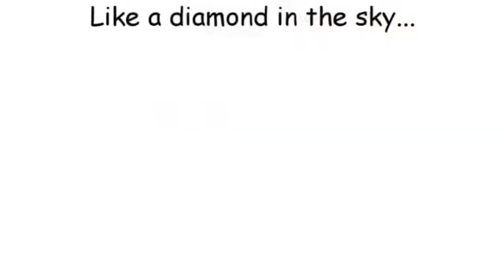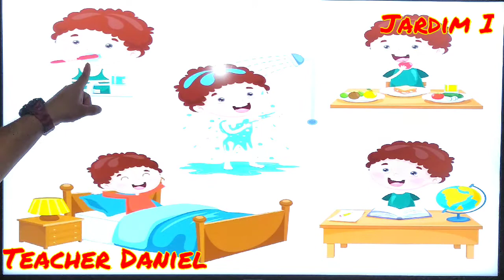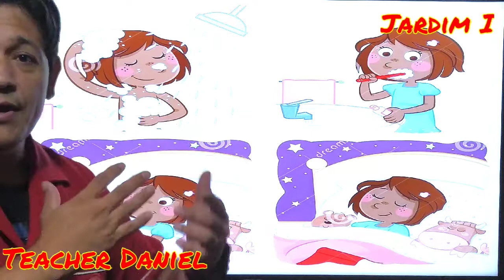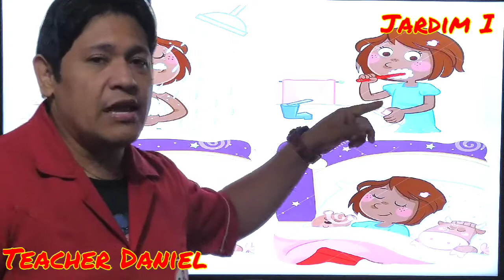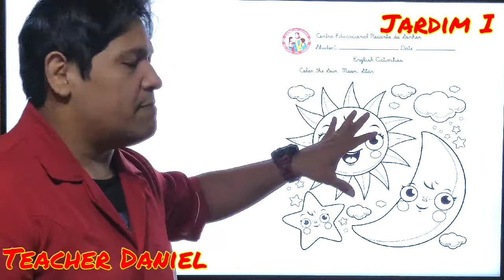Jardim I 29/01 07.20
Sun, Moon, Star